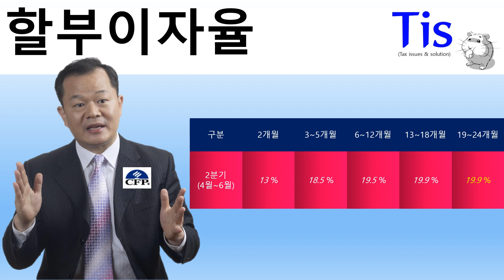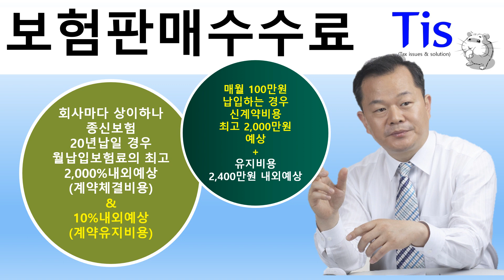이렇게 엄청난 수수료를 지금까지 내고 있다고요?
신용카드, 할부구매는 거의 대부금융 이자수준?

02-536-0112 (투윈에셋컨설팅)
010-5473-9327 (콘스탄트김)